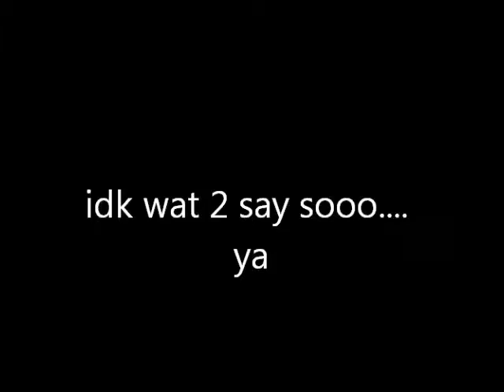idk wat to call it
i still dnt knw what to say
bianca ur a fail
do u have anything better?
.no